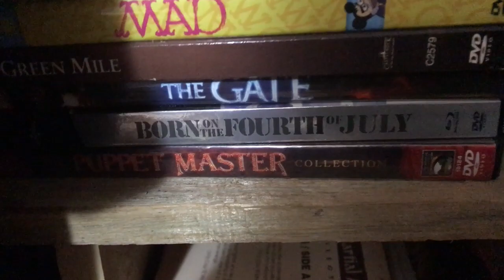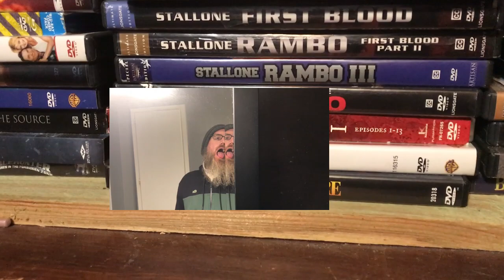Inventory as reference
Bonjure another attempt to share is here again so I'll just suggest that this is some audio edited together from my niece and my sitar playing.,  The video is the stack of dvd's and bluerays against the wall seen in many previous videos.   Mirror image within the video is just me being a hooligan in the bathroom reflector.  Kudos may one achieve nuance.